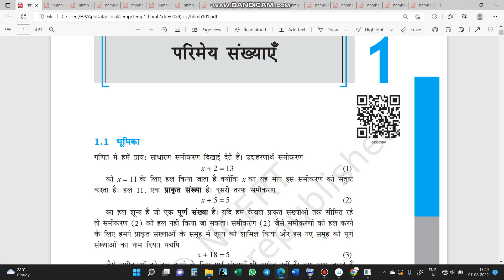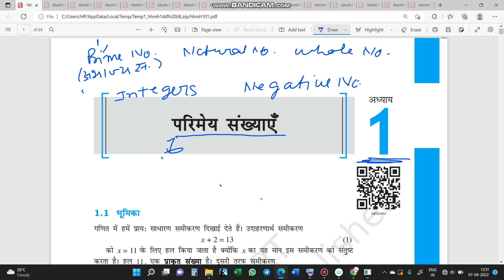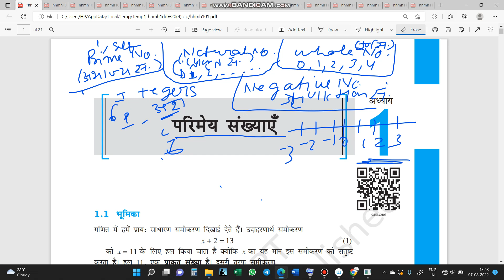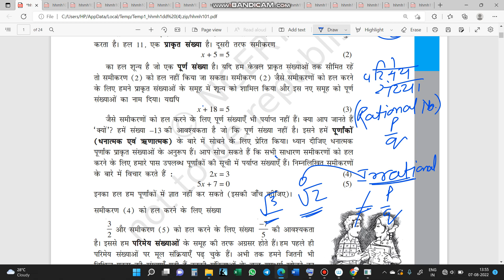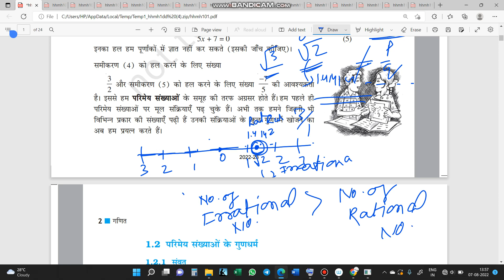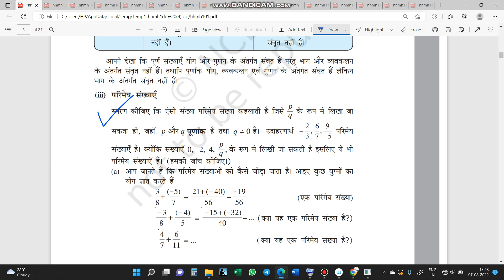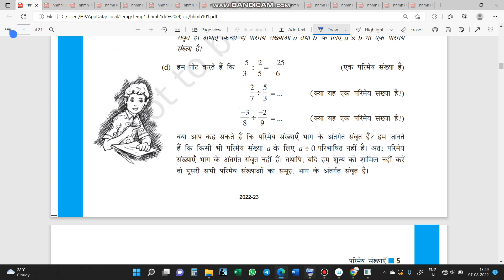NCERT CLASS 8 MATHS CHAPTER 1.1 GANIT IN HINDI